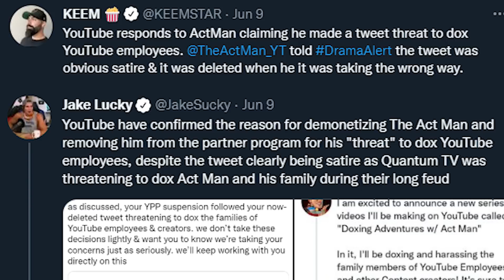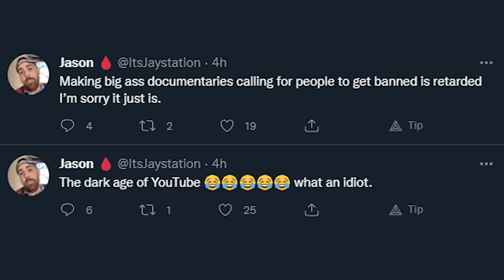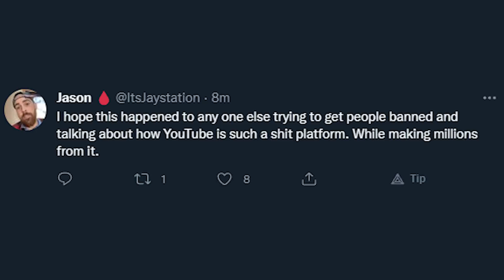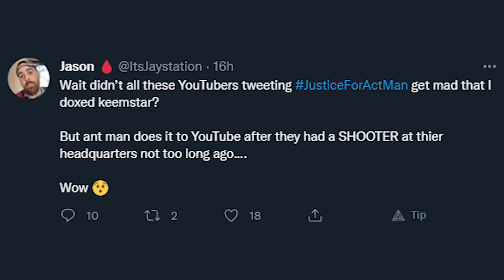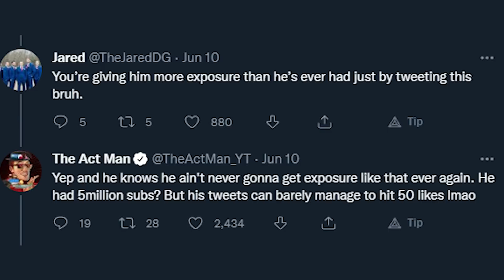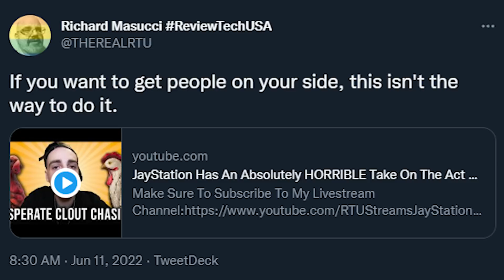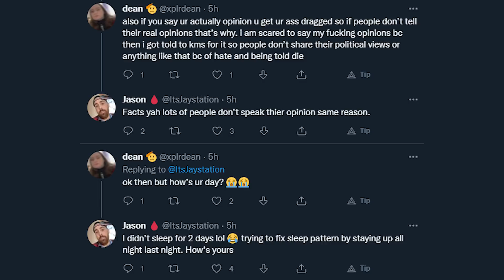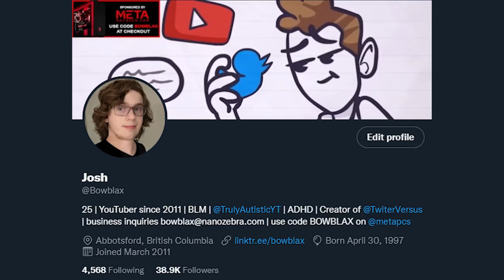JayStation SIMPS for QuantumTV on Twitter! (The Act Man Drama)